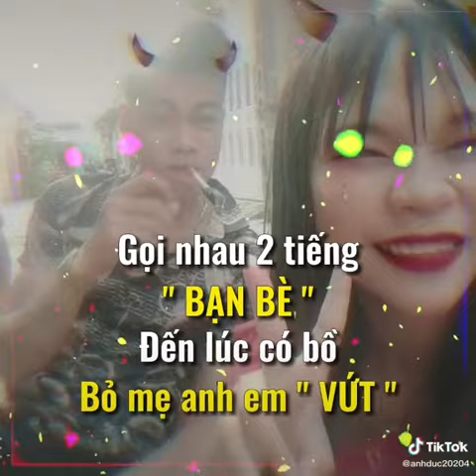ban la ban. be la be.. choi la choi